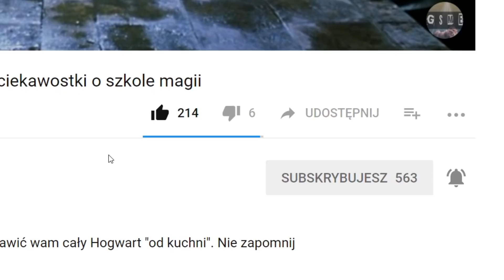Historia / Biografia - Krwawy Baron || Harry Potter TAG || Halloween Maraton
Witam i zapraszam na kolejny odcinek. Tym razem padło na Krwawego Barona, w ramach maratonu na Halloween. Ja tymczasem zapraszam was na film. Nie zapomnijcie o subie i lajkaczu, jeśli film wam się spodoba.

OGLĄDAJCIE! :)